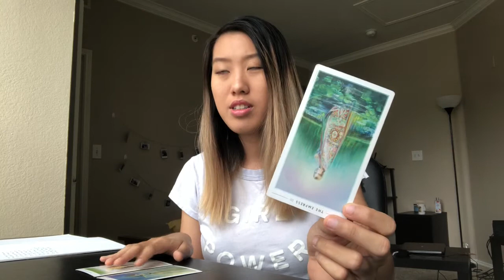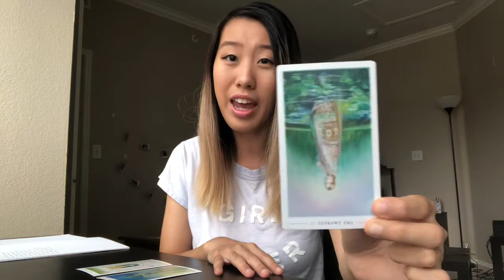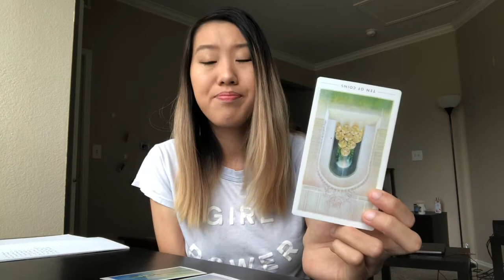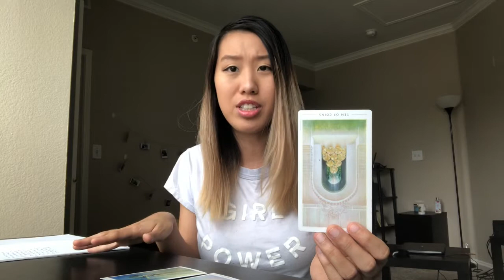ARIES: August 2019 New Moon Horoscope and Tarot Reading!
Hey guys! I am back with more horoscope and tarot videos and this time, I will be covering the New Moon coming up on August 30th, 2019.

Horoscope applies to Aries Sun and Rising! I hope it all resonates and lemme know if you guys want more videos like this!